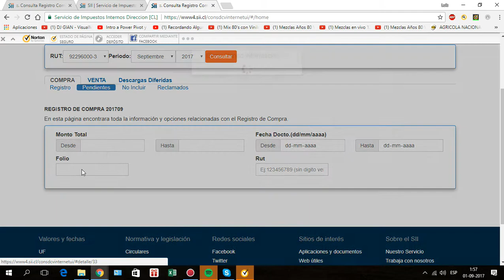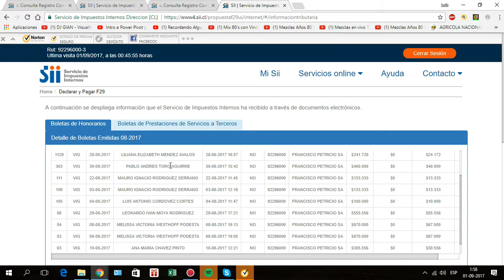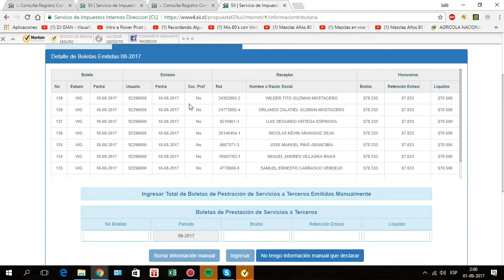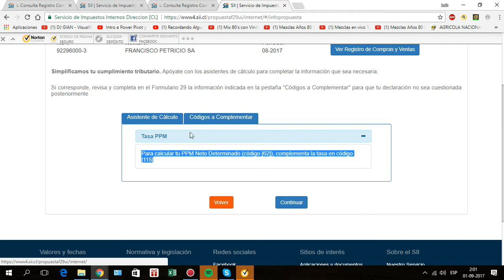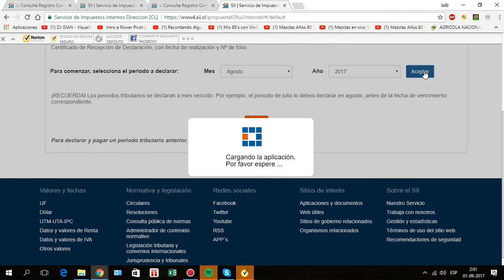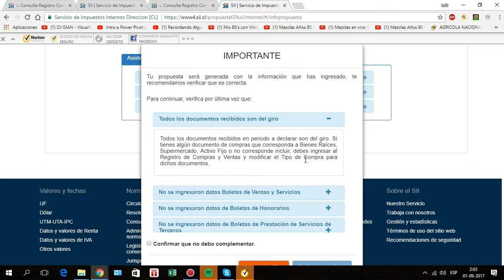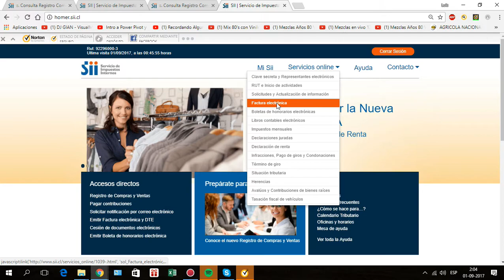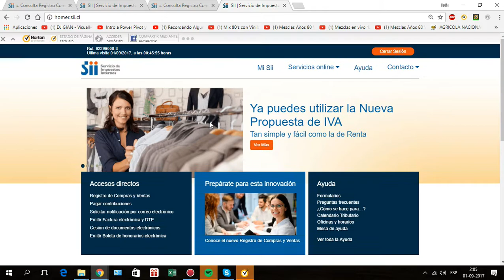Libros Compra y Venta Agosto 2017 Propuesta IVA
Analisis  preliminar  de  Ingreso de propuesta  Iva 082017